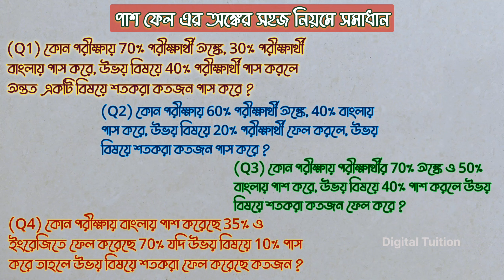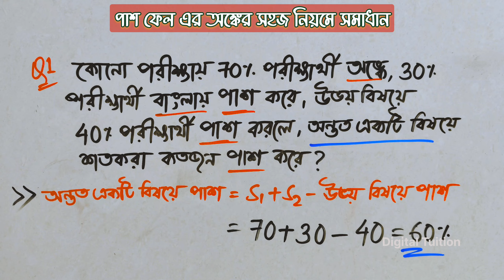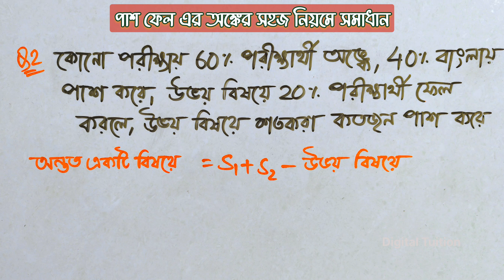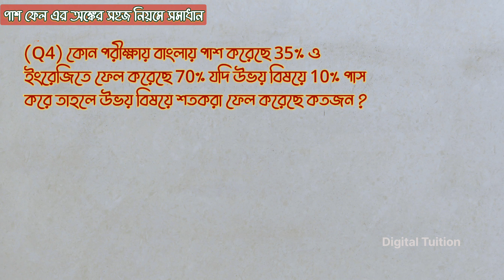পাস ফেলের অংক | Pass Fail Math Trick | Pass Fail Percentage Problem and Trick in Bengali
Pass Fail Related Percentage Math Problem and Shortcut Trick in Bengali

একটি পরীক্ষায় 70% শিক্ষার্থী বাংলায় এবং 60% শিক্ষার্থী ইংরেজিতে পাস করল, উভয় বিষয়ে পাস করল 50%,  উভয় বিষয়ে শতকরা কতভাগ ফেল করল?

এই ধরনের অংকগুলি বিভিন্ন সরকারি চাকরির পরীক্ষার জন্য খুবই গুরুত্বপূর্ণ। আর আজকের এই ভিডিওতে এই ধরনের অংকগুলি কে কিভাবে কম সময়ে সহজে সমাধান করা যায় তার শর্টকার্ট ট্রিকস জেনে নাও। আশা করি ভিডিওটি ভালো লাগবে আর এই ভিডিওটি একবার দেখলে এই ধরনের অংকগুলি খুবই সহজ করে উঠতে পারবে।

ভিডিওটি দেখার জন্য অসংখ্য অসংখ্য ধন্যবাদ।

Related Search :
pass fail math trick in bengali
pass feler onko
পাশ ও ফেলের অংক
percentage math tricks in bengali
percentage simplification math
pass fail percentage problem